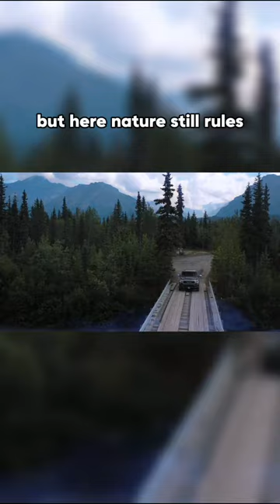Alaska Sockeye Salmon - The Green Way Outoors (Episode Teaser)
Kyle Green heads to Alaska for the sockeye salmon run with his cousin William. The action in nonstop on an ALL NEW episode of The Green Way Outdoors!

Watch on Wild TV OR watch on Wild TV+ TONIGHT @ 10pm ET (8pm MT)!